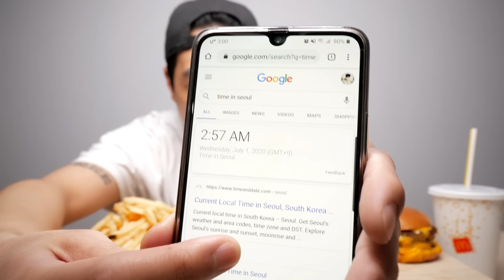3 Triple Cheeseburgers At 3 AM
My Camera
My Lens